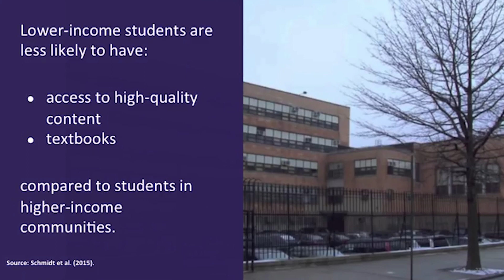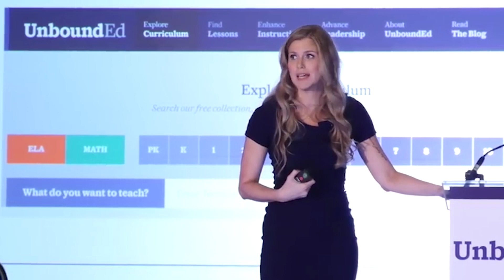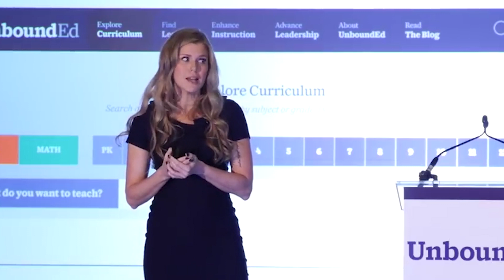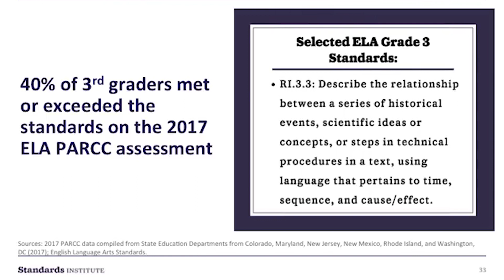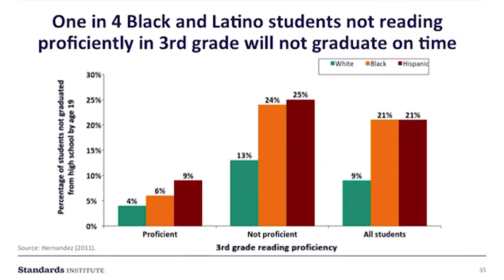High Quality Curriculum - Kate Gerson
Kate Gerson is a powerful advocate for equity in American schools. Over the course of 25 years as a student of high-quality classroom instruction, racial equity, and education leadership, Kate has emerged as a thought leader widely respected for her ability to translate research into action steps and data into comprehendable truths. She led the project to build EngageNY, the first K-12 ELA and math curriculum aligned with high standards and the first to be published as open educational resources (OER). She also founded and led the impactful organization UnboundED which has codified the practices needed for rigorous instruction as well as the learning educators must do in order to deliver it to every child.  She has hosted thousands of educators at large scale learning institutes and provided a model for the kind of granular, detailed thinking needed for instructional change. Kate’s years of experience working in schools, school systems, and the non-profit sector informed her passionate perspective on adult responsibility and the learning required in all roles if all students are to be provided with an education that prepares them for college, career, and the life they imagine for themselves.